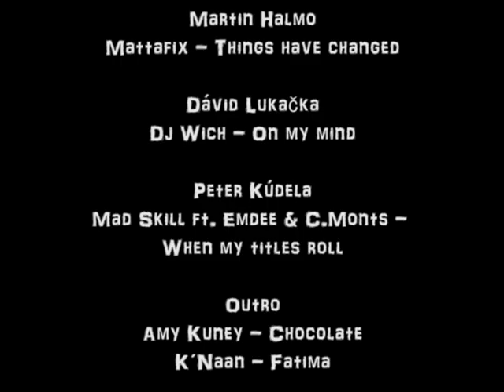Past Future - Outro